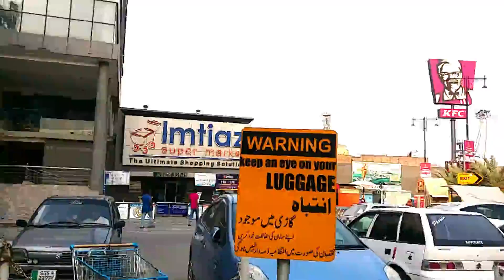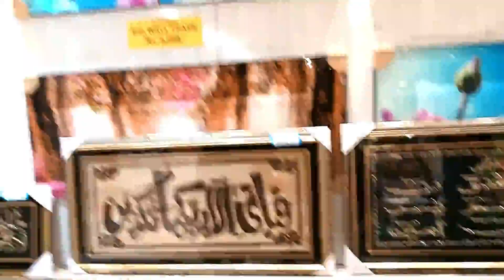MY EID SHOPPING DAY . MY FIRST VLOG AT MISAQ UL MALL FAISALABAD (GROCERY+SHOPPING+FUN)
place where i visit: Misaq ul Mall & Imtiaz Store Faisalabad
link of previous videos :
Asma arts club